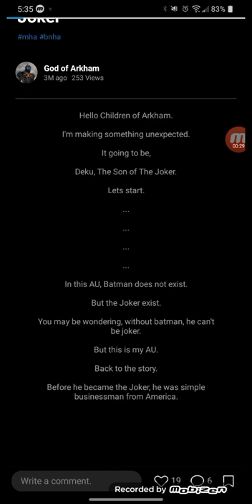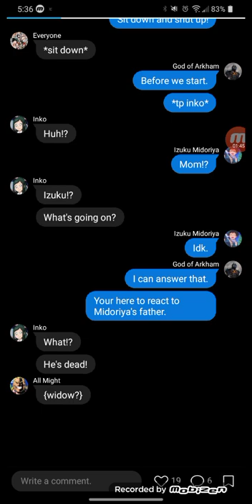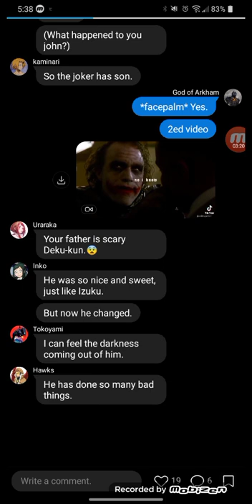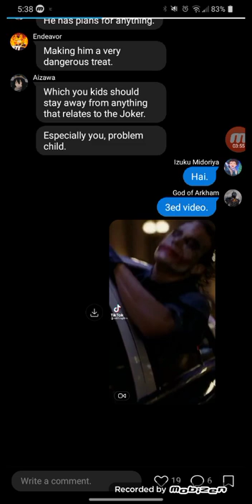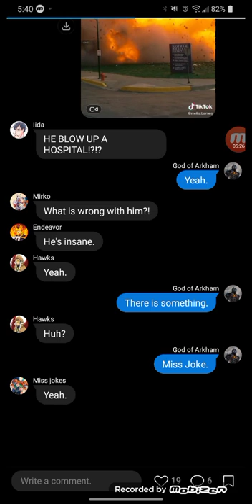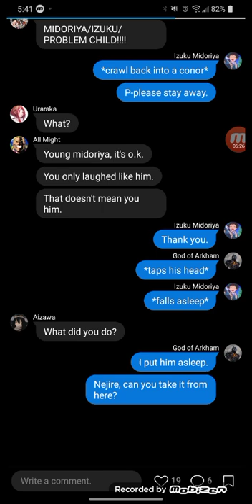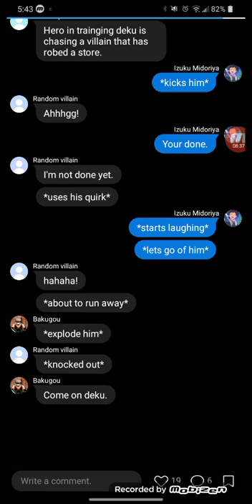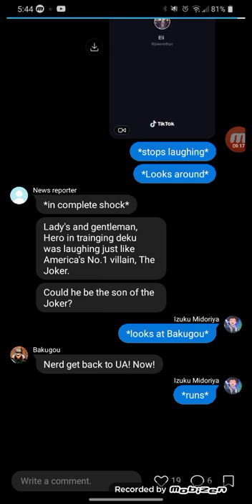Deku, the son of The Joker